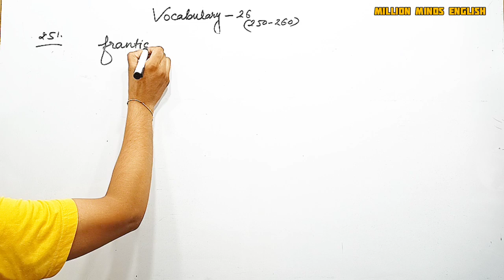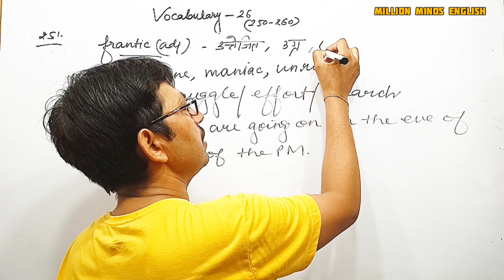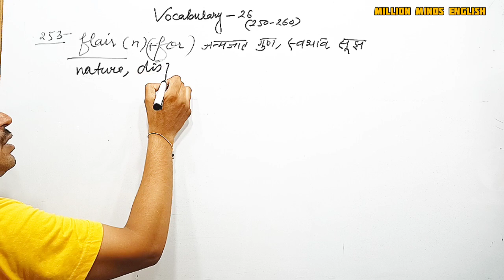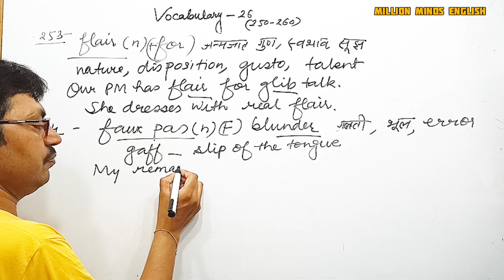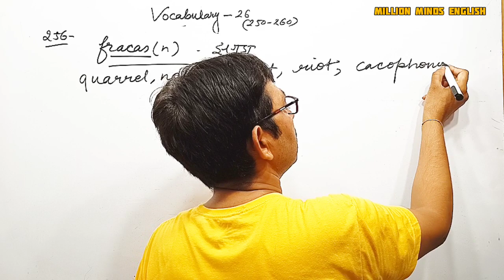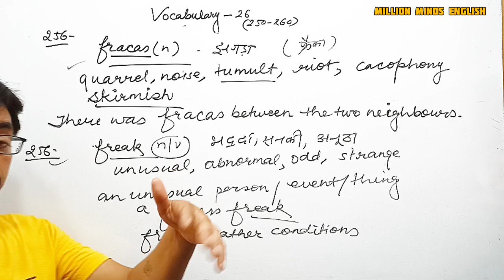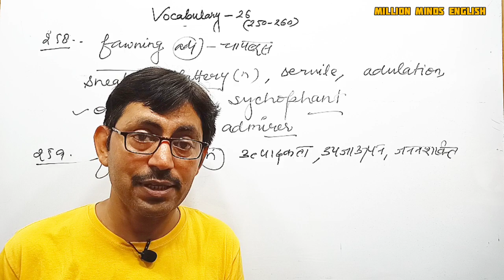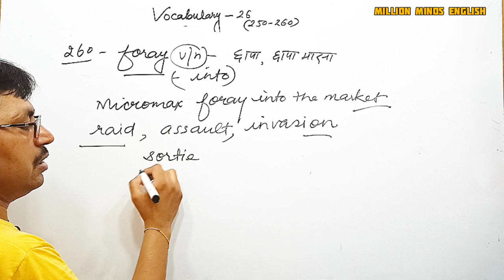SP Bakshi English Vocabulary||Lecture 26